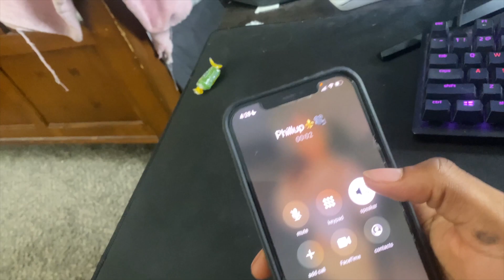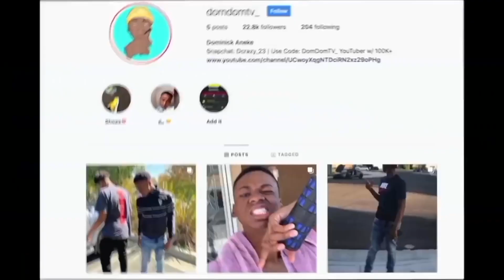My New GF AMBER told me to Pull Up & Offered Me Head!?! (P2 Set me Up)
Follow Streams Coming this WEEK!!

Use Code: DomDomTV_ in the ItemShop

Thanks for all the Support really Appreciate it!
WE HIT 400,000!
ALMOST @ 425K!!!